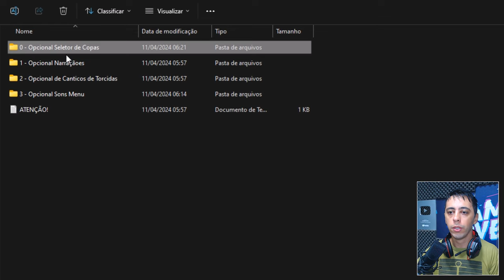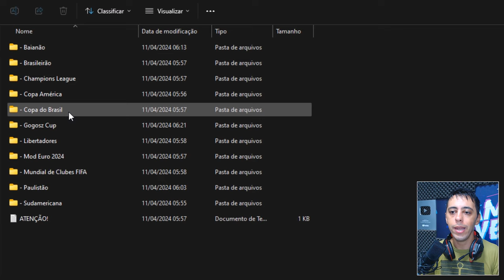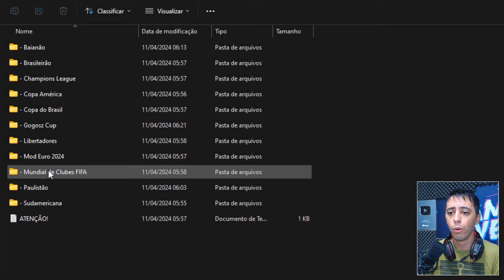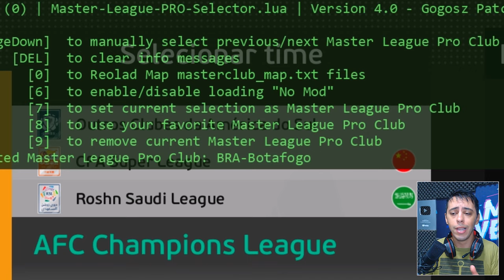🚨 INCRÍVEL! COMO ATUALIZAR o PES 2021 para PES 2025 ATRAVÉS do MELHOR PATCH e OPTION FILE do BRASIL!